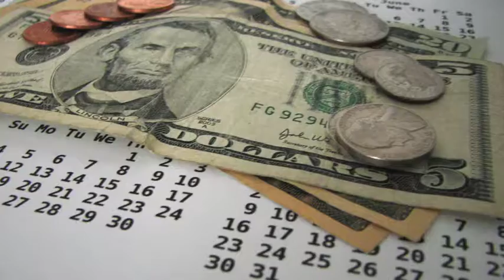Centsai Money Reals: Tips for Improving Money Conversations With Your Spous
Relationships and money can be difficult to balance. Get some help with those finance conversations with your significant other by watching this video!